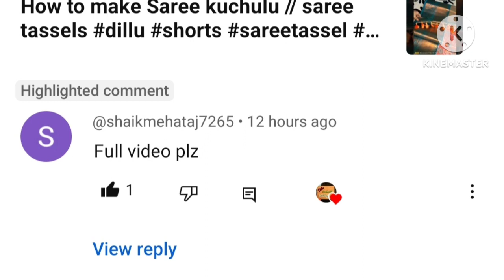How to make saree kuchulu // saree tassels 🥰 intha easy aha anipistundi 🥰